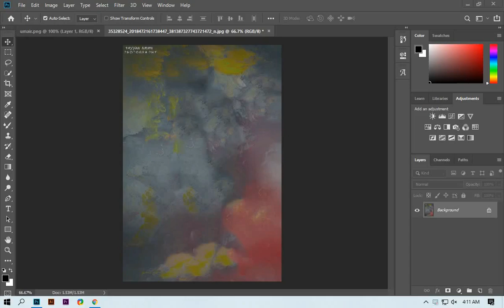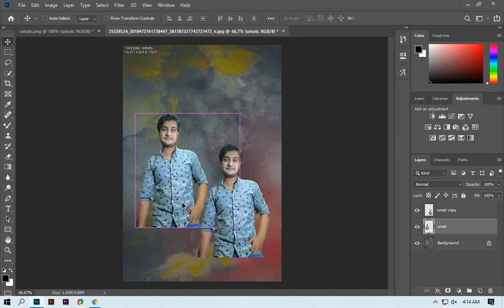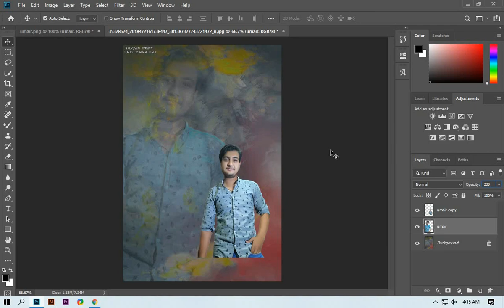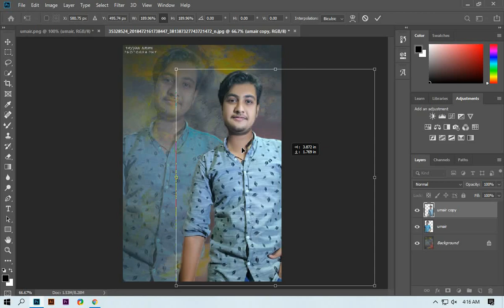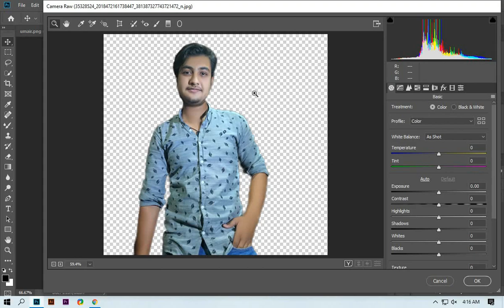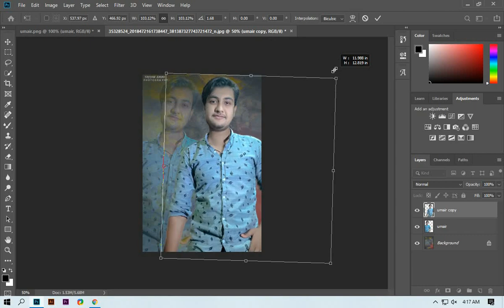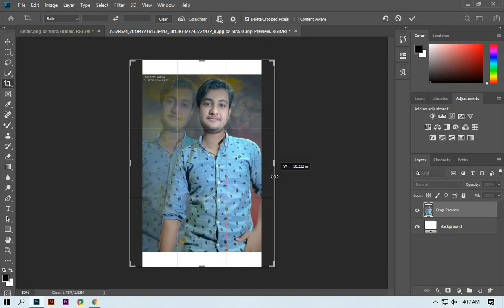Local Photo To Professional Photo | Only 5 Minutes | New X Editor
My Desktop Software Like I can uses in photo edting and video editing Music|

ALL SOFTWARES CC IN 2019